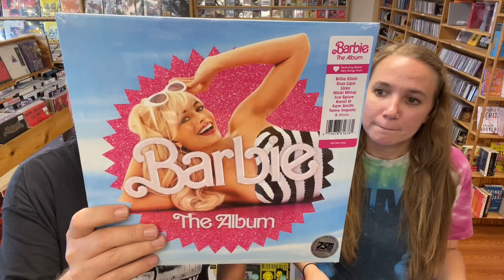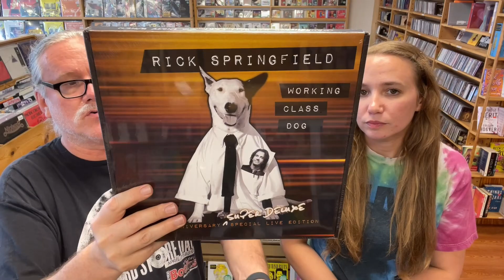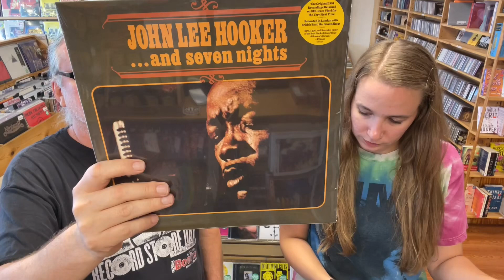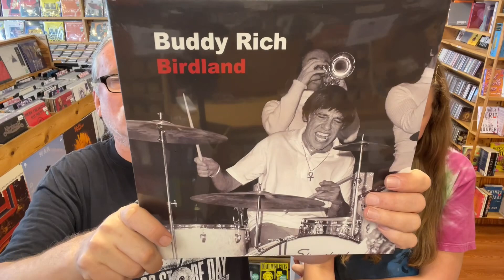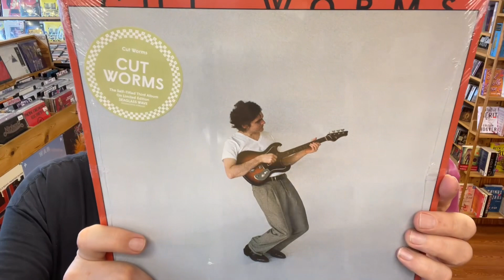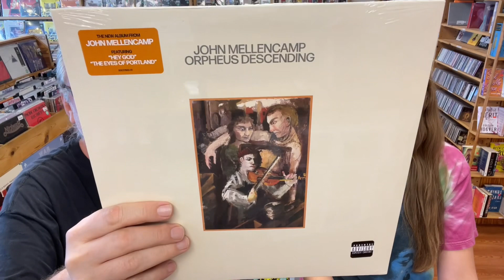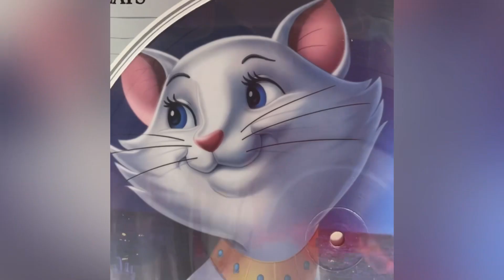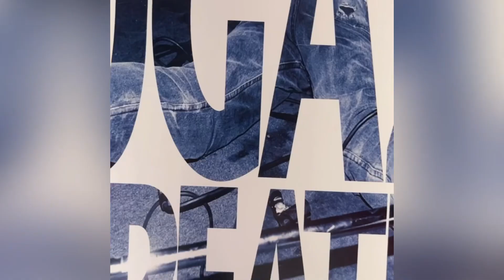Hot & Tired Wax Preview for Friday, July 22 :)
Your weekly Virginia Beach record run-down with your very tired hosts, John & Emily. 😅 This wax goodness will be available bright and early Friday morning, assuming we have the energy to crawl in. ☮️❤️🪕